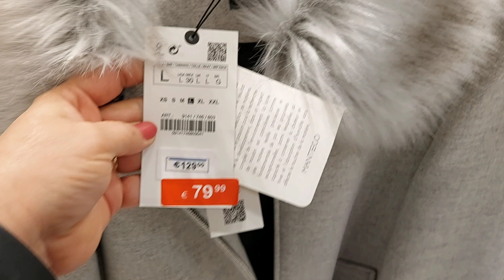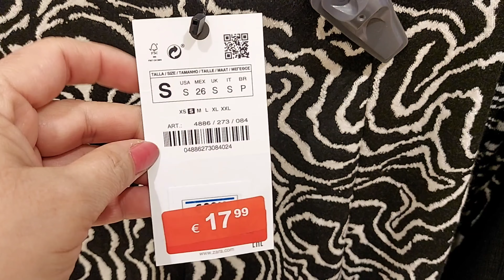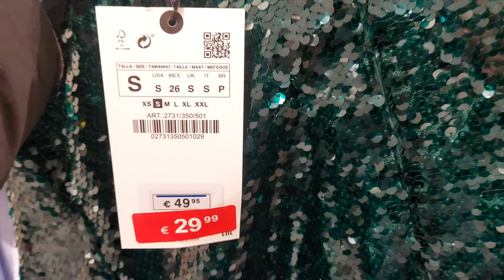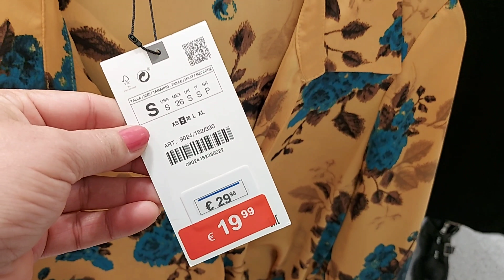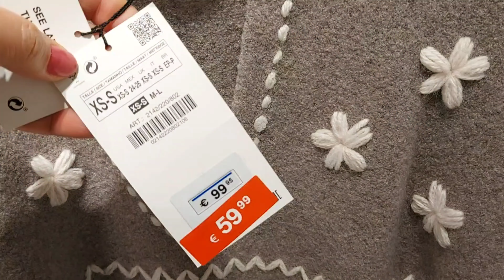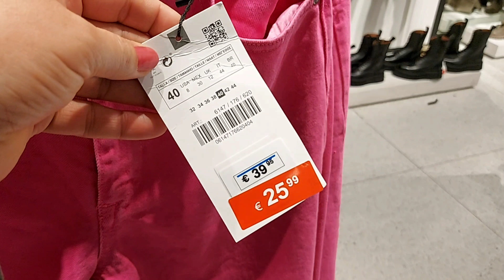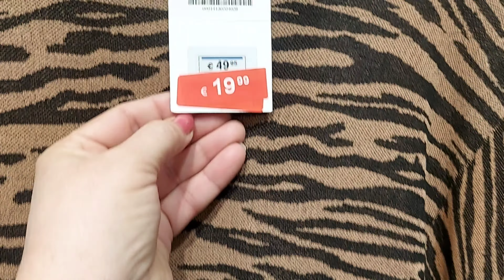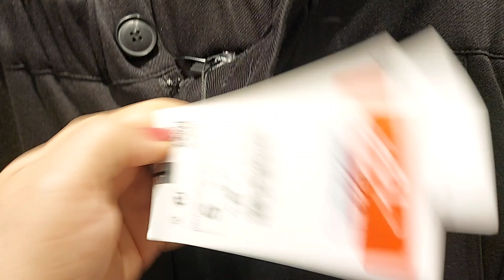ZARA WOMEN'S NEW COLLECTION & SALE / JANUARY 2022